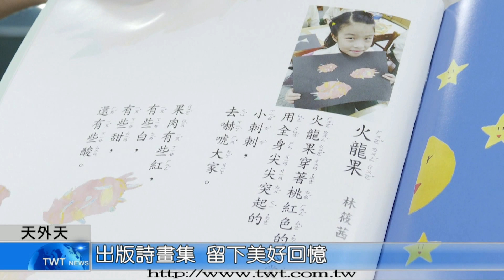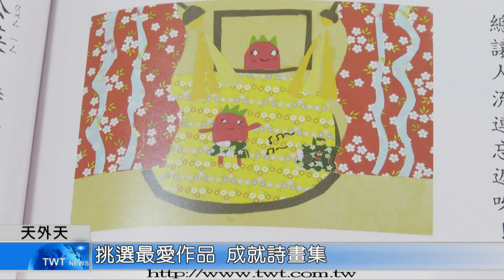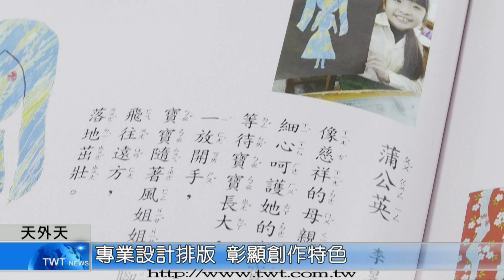天外天新聞1090616 06出版詩畫集 留下美好回憶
三重區五華國小導師陳中陵為了讓班上學生留下美好的紀錄，讓孩子們從兩年來的童詩創作選出兩首，再搭配自己的繪畫創作，出版了一本詩畫集「童詩水果攤」。